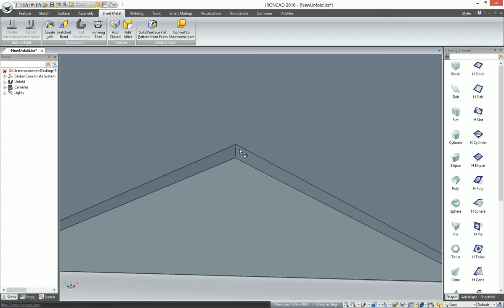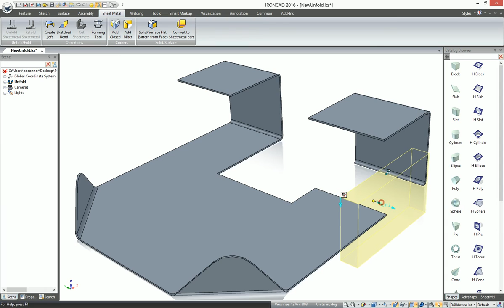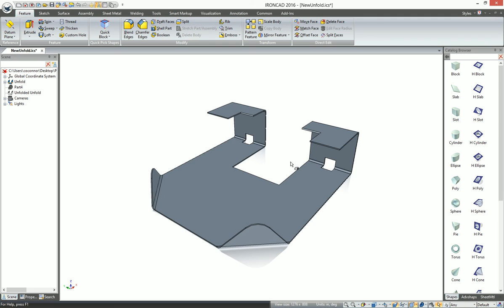New Unfold IronCAD 2016 PU1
New and improved unfolding capabilities in IronCAD 2016 PU1